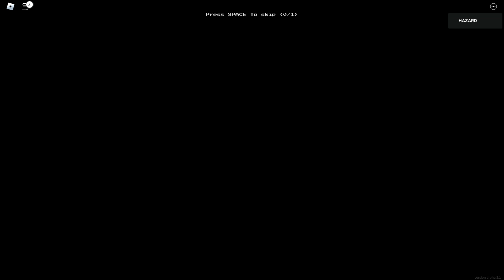level !!!!! is crazy!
level RUN FOR UR LIVE IS